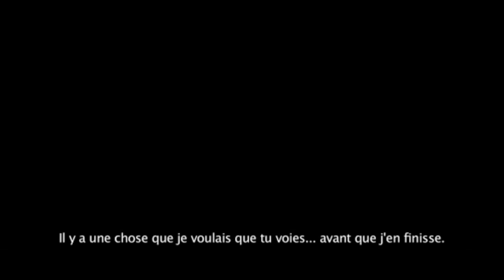Ces LICENCES CULTES de retour qui vont CHANGER TOUT !!!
Dans cette vidéo on va voir toutes ces licences qui sont de retour pour notre plus grand plaisir.

Rejoins l'aventure

                                            - PS4
                                            - NINTENDO SWICTH
                                            - XBOX ONE